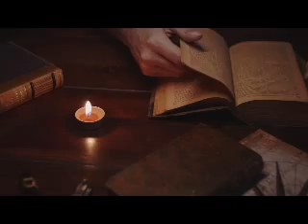MACAAFA DAANI'EL RAAJICHAA (Daniel) Guji | Good News | Audio Bible